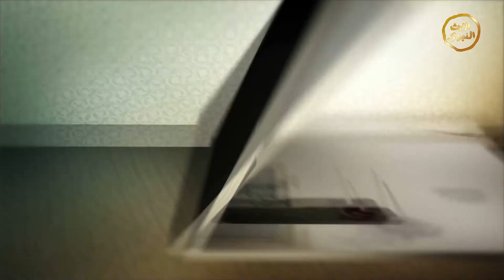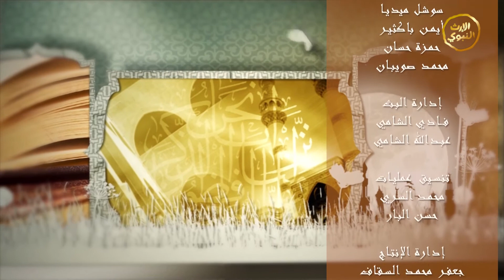برنامج - الأمنة2 - الحلقة التاسعة عشر - خالد بن الوليد رضي الله عنه ( 3 )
اسم البرنامج:
مقدم البرنامج:
يعرض:
إخراج: